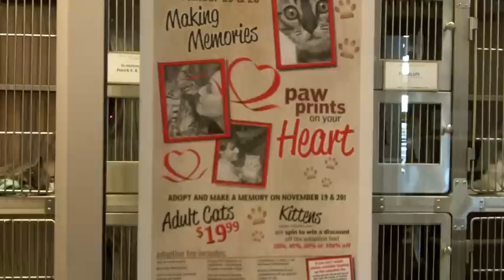This week at the EHS Nov 18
Meet "Mr. Tortie", a big beautiful male cat with an unusual genetic trait available for adoption at the Edmonton Humane Society on This Week at the EHS.